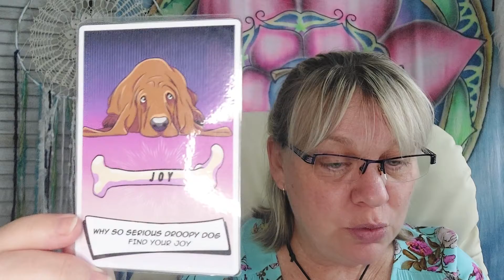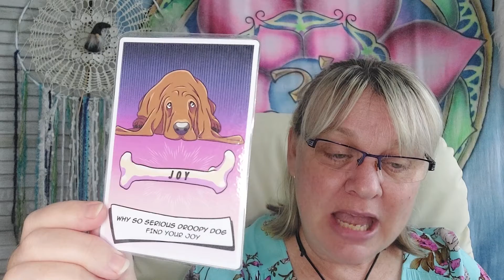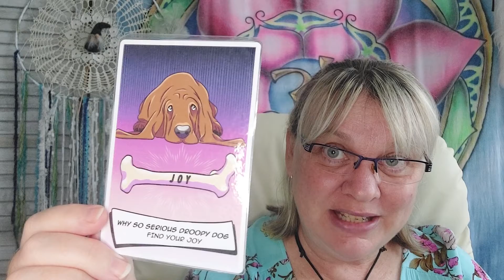GRIEF in community consciousness - Finding Your JOY - Why So Serious? || The Naughty Oracle Cards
* The Naughty Oracle || Naomi Beth *

00:00   What is communal grief?
05:20   Why we cry for no reason?
08:54   Coming back to Finding Your Joy
11:29   Why so serious Droopy Dog? The Naughty Oracle Card
13:40   Questions to ask yourself
14:00   Healing Statement
15:00   Ascension Statement
15:30  Last Thoughts - Remembrance Days and how they affect me energetically

* New videos posted each week *
THANK YOU FOR BEING HERE... Sending out big love wherever you are...

* Naomi’s Other Spiritual YouTube Channel (no longer active but contains a fantastic wealth of free spiritual teachings)

* SANDMAN VAN LIFE - Naomi's channel with her husband Kevin - a different type of grey nomad, travelling around Australia together... enjoy …